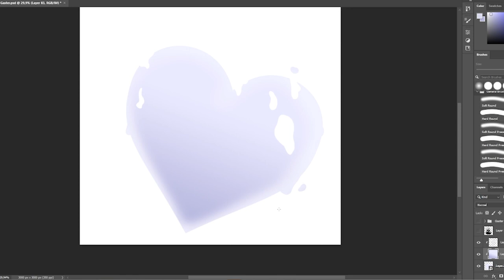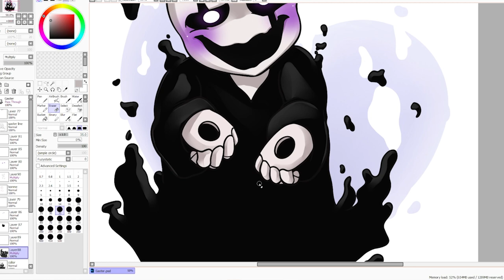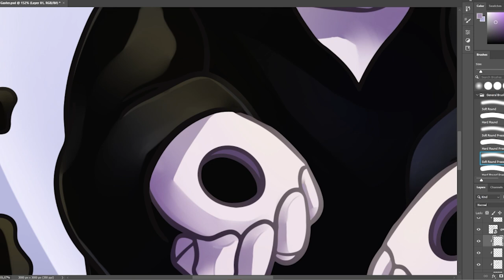[Timelapse] Wingdings Gaster Undertale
Hi everyone!
I have been working on some Undertale chibi designs.
Cute bitty goop boy is done UwU
Hope you guys will enjoy W.D. Gaster!